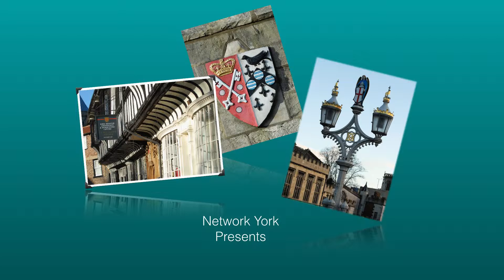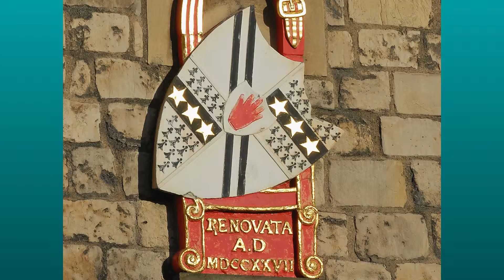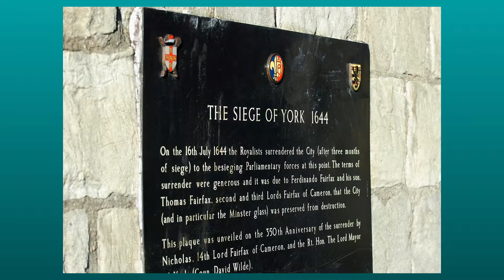Network York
The Joys of York...Images of a beautiful City